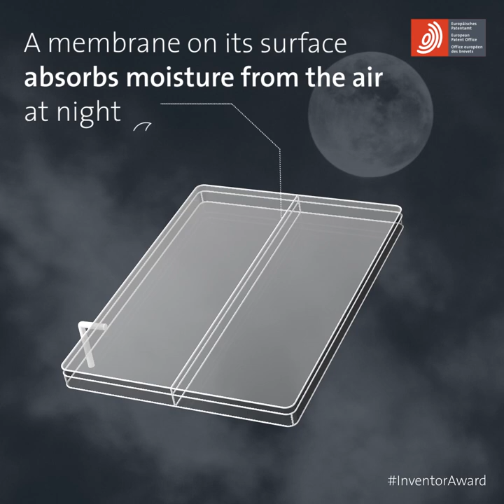Johan Martens, Tom Bosserez and Jan Rongé: Green hydrogen from sunlight and air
More about exceptional inventors and the European InventorAward organised by the European Patent Office